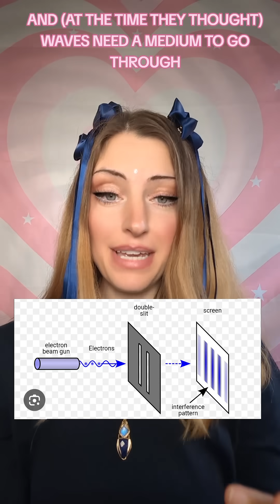Did the concept of aether get forgot based on a logical fallacy?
Did the concept of aether get forgot based on a logical fallacy? my new technology company Technology is exploring these ideas.